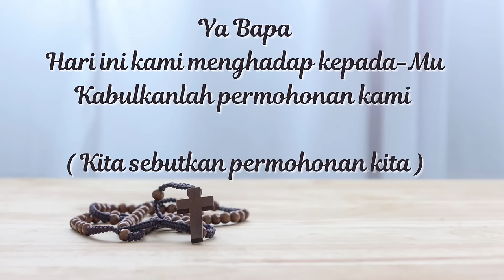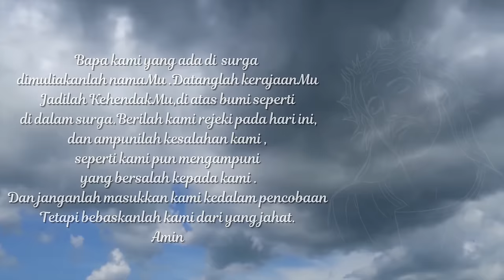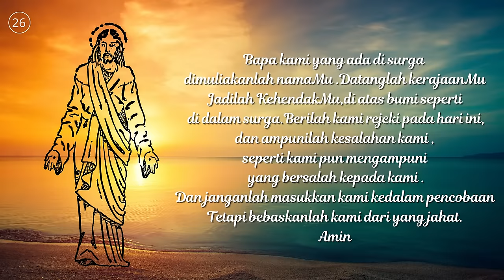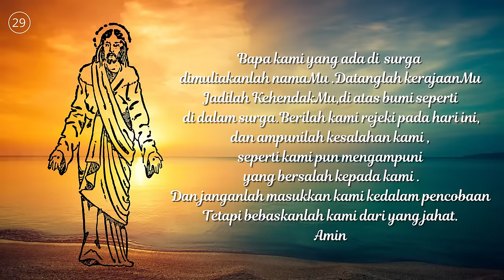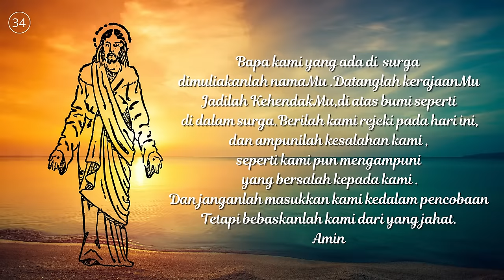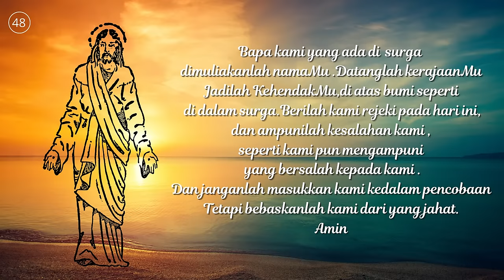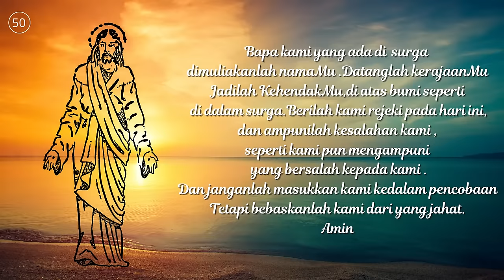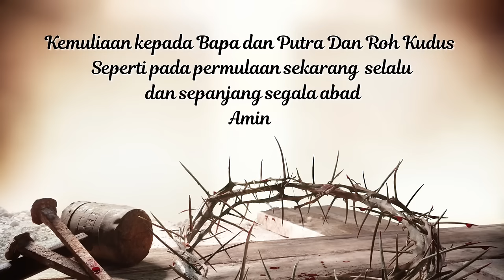DOA 77 KALI BAPA KAMI - Disertai Permohonan | Doa Mukjizat untuk Masalah Berat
DOA 77 KALI BAPA KAMI - Disertai Permohonan | Doa Mukjizat
DOA 77 KALI BAPA KAMI ( Disertai Permohonan ) | Doa Mukjizat untuk Masalah Berat | Doa Katolik

Tujuh Puluh Tujuh Kali Doa Bapa Kami:Memohon Pertolongan Tuhan dalam Menghadapi Masalah Berat

KEKUATAN DOA BAPA KAMI
Doa Malam - Tuhan Yesus, Aku Memohon PertolonganMu - Sebutkan Permohonan Pribadi | Doa Katolik
Mujizat Kesembuhan Yesus Firman Tuhan Pengantar Tidur Malam
doa bapa kami 77 kali
77 doa bapa kami
doa 77 kali bapa kami
doa 77 bapa kami
bapakami doakatolik DOA 77 KALI BAPA KAMI -Disertai Permohonan | Doa Mukjizat untuk Masalah Berat
doapagi katolik doakatolik DOA 77 KALI BAPA KAMI ( Disertai Permohonan ) | Doa Mukjizat untuk Masalah Berat | Doa Katolik

Ada banyak orang telah bersaksi atas mukjizat 77 kali Bapa Kami. Mereka mendaraskannya berulang ulang seperti doa rosario. Dasar biblis yang mereka pakai : 77 kali untuk mewujudkan sabda pengampunan 70 kali x 7 kali. Mereka menjumlahkan angka itu menjadi 77 kali.
Doa ini mempunyai nilai teologis yang amat dalam tentang hubungan Allah dengan manusia, hubugan sebagai ayah dan anak, terasa akrab, dekat dan saling  mengasihi dalam sapaan Bapa. Susunan Doa Bapa Kami mengajarkan kita tentang struktur doa yang benar dan baik, ia berasal dari Sabda yang benar dan sabda itu adalah jalan, kebenaran dan hidup. Ada kuasa di dalam sabda dan kuasa itu menyelamatkan.
Ketika Bunda Maria menampakkan diri di Lourdes, Bernadetha atas saran bapa rohaninya , bertanya kepada Bunda Maria, doa apa yang paling berkenan kepada Allah ? Bunda Maria menjawab : "doa yang diajarkan oleh Puteraku!".
Kesaksian Bernadetha mendorong banyak orang Kristen untuk mendaraskan doa Bapa Kami dengan mengulanginya sebanyak 77 kali.

DoaKatolik mengajak merasakan kehadiran Tuhan bersama dengan kita, Yesus maha pengasih selalu melindungi kita, memberikan yang terbaik bagi kita tepat pada saatnya. Berkomunikasilah dengan Tuhan Yesus setiap saat, terlebih jika kita menyadari bahwa hidup adalah pemberianNya, tanpaNya kita bukan apa apa.
Marilah berdoa secara katolik.

Doa bapa kami 77x disertai dengan permohonan

Dalam nama bapa
Dan Putra dan Roh Kudus Amin

Tuhan Kasihanilah kami
Kristus Kasihanilah kami

Tuhan  Kasihanilah kami
Kristus Kasihanilah kami

Ya Bapa
Hari ini kami menghadap kepadamu
Kabulkanlah permohonan kami

(Kita sebutkan permohonan kita)

Bapa kami 77x
Bapa kami yang ada di dalam surga
Dimuliakanlah namaMu
Datanglah KerajaanMu
Jadilah KehendakMu
Diatas bumi seperti di dalam surga
Berilah kami rejeki pada hari ini
Dan ampunilah kesalahan kami seperti kamipun mengampuni yang bersalah kepada kami
Janganlah masukkan kami kedalam pencobaan tetapi bebaskanlah kami dari yang jahat. Amin

sebaiknya didoakan selama 7 hari berturut turut di jam jam yang sama.
semoga Doa Anda berkenan di hadapan Tuhan dan terkabul.

Doa Bapa Kami 77x - 7hari - Doa Mukjizat - Untuk permasalahan berat yang mustahil, permohonan untuk kesembuhan dari kanker, permohonan untuk kesembuhan dari kesulitan keuangan, permohonan untuk kasus yang tidak terpecahkan.

Terima kasih.